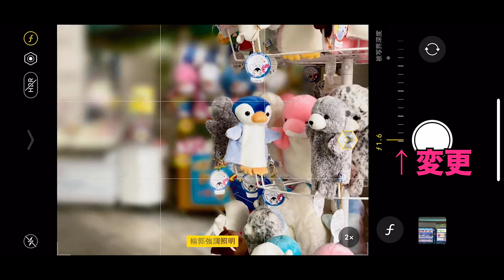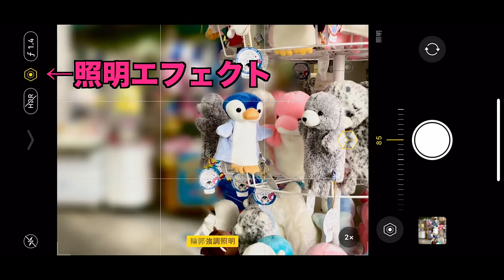iPhone 11 Pro Max で撮ってみた！(日中曇天)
そして本日発売のiPhone 11 Pro Maxで撮影してみました。曇天だったのでモヤっとした作例が多いですが、いろいろ試しています。是非ご覧ください。
0:00〜三種類レンズのが画角の違い
0:46〜ポートレートモード
1:11〜パノラマモード
1:27〜マクロ撮影
1:41〜気になる点
2:00〜タイムラプスモード
2:41〜手ブレ補正の効き具合
3:12 END
★CM★
"佐世保観光名誉大使" SandyTrip KAZUがドローン空撮、動画、
写真にてお送りする動画チャンネル。
空撮、動画撮影のご依頼もお待ちしてます。

● 国土交通省より全国飛行禁止エリア、30ｍ未満飛行承認、夜間飛行、目視外飛行、九十九島湾内300m飛行許可取得